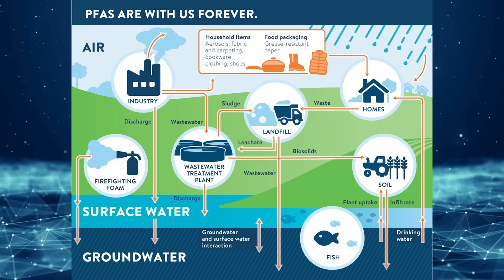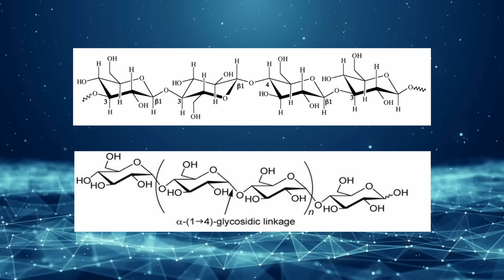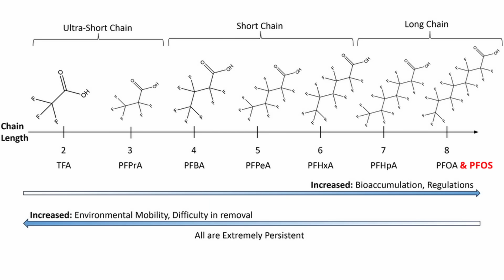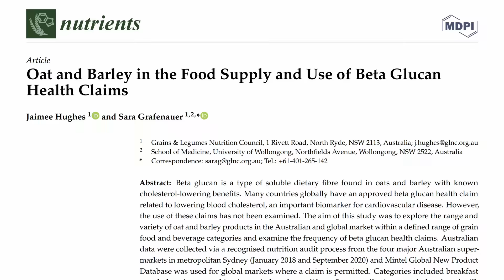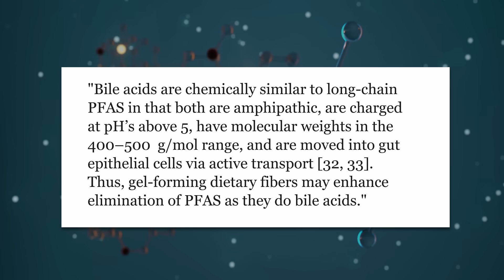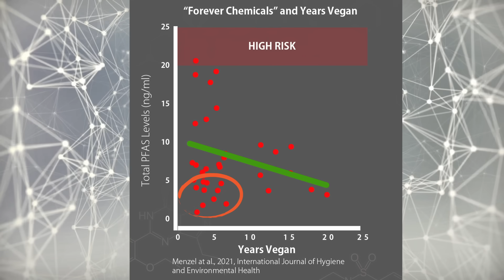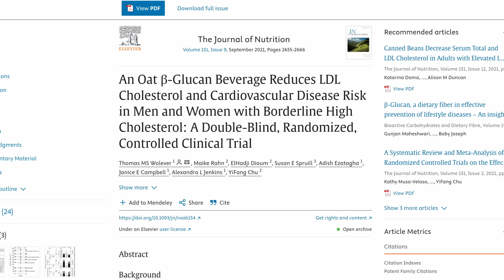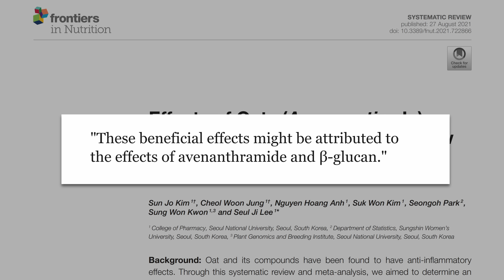New Study: Oats Detox Forever Chemicals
A look at three recent studies that make a strong case that oats and oatmeal detox PFAS, known as forever chemicals, from your body.